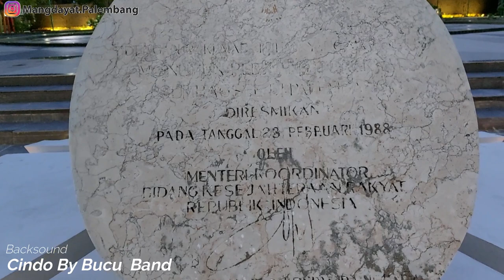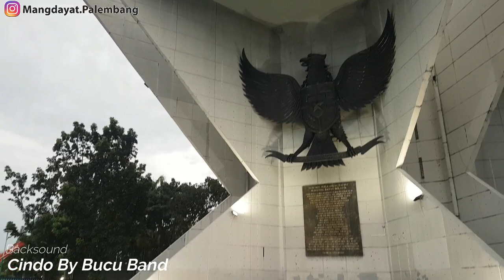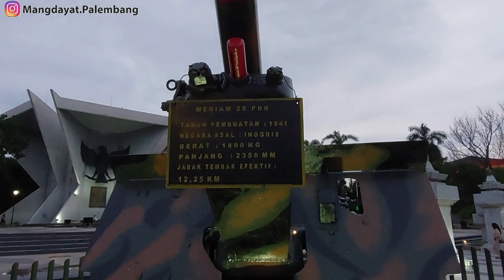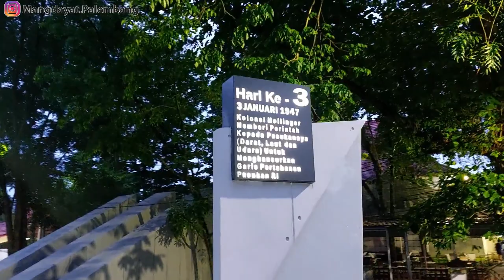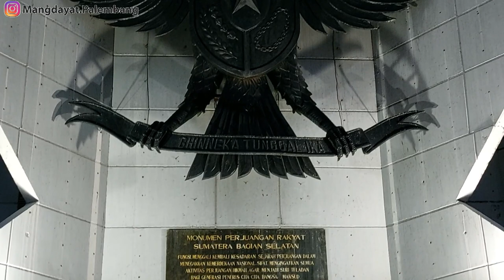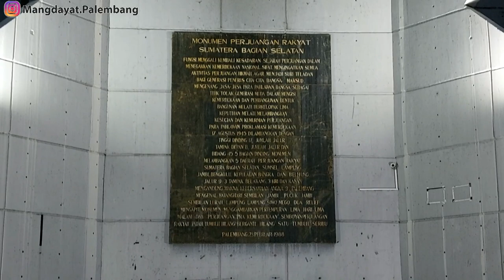Monpera Wajah Baru - Apa cerita dibalik monumen Perjuangan Rakyat (MONPERA)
Monpera wajah baru, setelah setahun ini bekodongan akhirnyo di bulan januari ini dibuka.. tejingoklah wajah barunyo cak mano, dan ternyato jadi daya tarik jugo yee, banyak yang datang kesini  ternyato, ado apo nian di monpera dengan wajah baru ini, ado perubahan dak yee? Atau ado hal baru dak yeee, payo mang cek bicek melok mang dayat kito keliling, tapi cak biaso, sebelum lanjut mang dayat ingeti untuk subsribe dulu, waya-waja subribe cek, lanjakke la, kepalang kasih jangan lupo loncengnyo jugo di klik, mang dayat doake yang sudah subscribe rejeki nyo berlimpah dan dilancarke segalo urusannyo, kalu mang cek bicek seneng dengen video ini di like dan komen ye, share jugo kalu menurut mang cek bicek bermanfaat, cek jugo video mang dayat yang lain, la banyak cek, jaturi
Asalamualaikum warohmatulahi wabarokatu, salam sedulur dari mang dayat, kalu di januari 2021 kemarin palembang dihebohke beroperasinyo jembatan musi 6, di januari 2022 ini palembang dihebohke dengan monpera wajah baru, sebenernyo wajah baru di palembang dak Cuma monpera, tapi ado sungai sekanak lambidaro samo pulau kemaro, Insya Allah mang dayat jugo akan ancap tempat ini jugo di video selanjutnyo
Monpera atau monumen perjuangan rakyat sudah mulai direnovasi sejak oktober 2020 kemaren, kabarnyo menghabiskan anggaran 9 milyard lebih dari anggaran apbd provinsi tahun 2020, harapannyo tempat ini biso jadi tujuan wisata baru, memang sekarang lebih rapi dan cindo, ditambah ornamen warno warni, tenpat- tempat duduk, fasilitas olah raga, sampe banyu mancur yang pacak nari dan sungai kecik yang mepresentatifkan sungai di sumatera selatan ini, memang belum selesai nian jadi pas mang dayat kesini belum biso jingok banyu mancurnyo bejoget, selain itu la kesorean pulok mang dayat datangnyo jadi dak biso nanyo-nanyo untuk masuk ke dalem monpera ini, kabarnyo dalem monpera ini nyimpen koleksi peninggalan perang 5 hari 5 malem di palembang